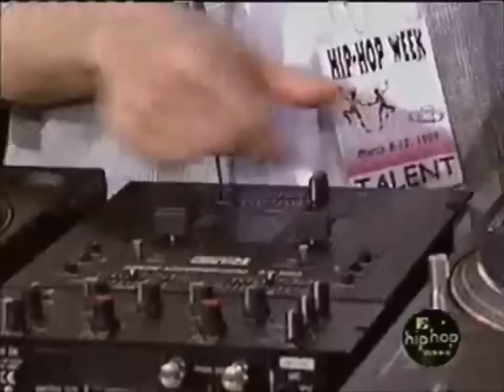DJ INFAMOUS BEAT JUGGLING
THE ALLIES